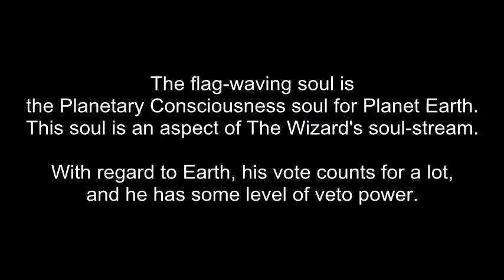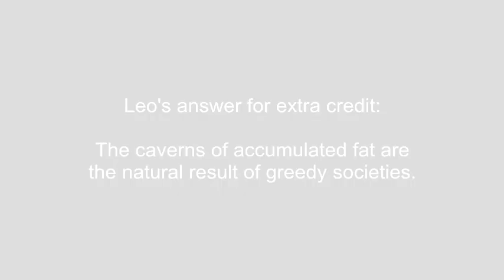The Angelic Initiative, Episode 820 - Into The Laps Of The Higher Powers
In this episode: Members of Team Awakening respond to a volley of questions from arguers in multiple dimensions. Wiser Minds Above elaborate on the definitions of "Nature Realms Guardian", "hero," "plan,"  and "Divine Plan." A "Fat Asha" devolved soul is revealed to be sabotaging the Nature Realms.

The music used in this episode are selections from "The King's Decision" and "The Tales That Really Matter, Part One" composed by Howard Shore for the film score of The Lord Of The Rings: The Two Towers.

OTHER-DIMENSIONAL PRESENCES IN THIS EPISODE:

(0:11) Child Souls: Team Awakening is working to rescue souls of children from the deeper denser dimensions. These souls pass through the Host Bodies at the level of Earth and its Environs on their way to a Consistent Source of Significantly Higher Vibrations.

(0:15) Nature Realms Guardians: A large category of soul presences define themselves as members of the Nature Realms. These presences appear to psychic viewers in many forms, like "tree spirits," "mountain people," or "fairies." Some Nature Realms souls are currently working to help child souls escape the deeper denser dimensions.

(1:41) The Wizard: The Wizard is the Planetary Consciousness Soul for Planet Earth. With regard to Earth, he has some level of veto power.

(3:24) Leo: Leo is a soul who has worked with the Search for Truth effort in many dimensions. Aspects of the Leo soul-stream are known for their curiosity and purity.

(3:58) Asha: An aspect of the Asha soul-stream was the Founding Soul of the Search for Truth effort. In early 2015, Asha decided to stop working to Manifest the Divine Plan. Since then, her soul-stream has devolved into selfishness and laziness. We refer to these aspects of the Asha Soul as "Fat Ashas."

(6:38) Search For Truth Pillar: The Search for Truth Pillar is the Physical Dimension command center for the effort to Manifest the Divine Plan. It is staffed by a team of presences from multiple dimensions who are assigned to constantly search for Truth and upgrade the standards of Integrity to that which will work to Manifest the Divine Plan. Our intention is to Manifest the Divine Plan, no matter what anyone else does or doesn't do. Team Awakening is the leadership team of the Search for Truth Community. The SFT energy pillar travels through many dimensional levels, intersecting with host lives in larger and smaller dimensions.

(6:39) Central Axis: The Central Axis is the central core of the Search for Truth Pillar, where the vibration of Truth is strongest.

DIMENSIONAL LEVELS IN THIS EPISODE:

(0:13) Deeper Denser Dimensions: There are billions of dimensions smaller than the Ground Zero dimension, contained within our cells, molecules, atoms, and smaller sub-atomic particles. The living conditions in these dimensions are horrific, due to the suppressions of larger dimensions, including our own.

Ground Zero: The Ground Zero dimension is the dense dimension in which the Lynn-Life and Jamie-Body-Mind host lives are located.

THE ANGELIC INITIATIVE:

The Angelic Initiative is a Multi-Dimensional team of Physical Host Presences and Non-Physical Soul Presences working together to Manifest the Divine Plan, no matter what anyone else does or doesn't do. The two Ground Zero vessels of The Lynn-Life and the Jamie-Body-Mind are the anchor for this effort (also known as the Search for Truth effort) at the level of Earth and its Environs. These vessels channel Presences in many different dimensions, using techniques taught in the Lightworkers Healing Method